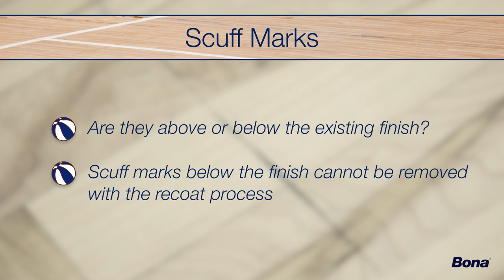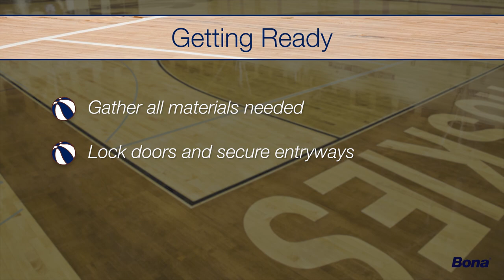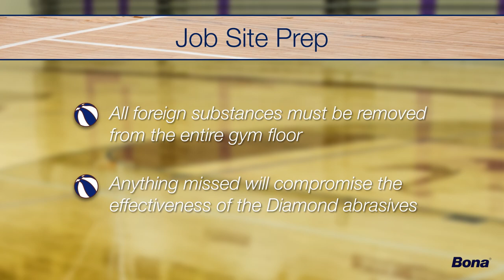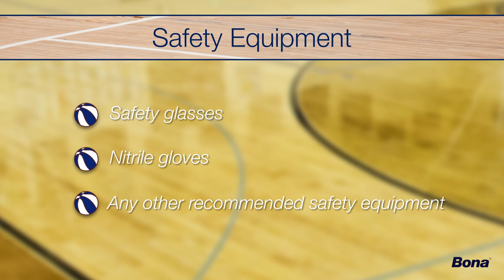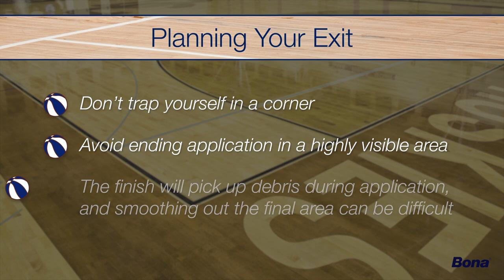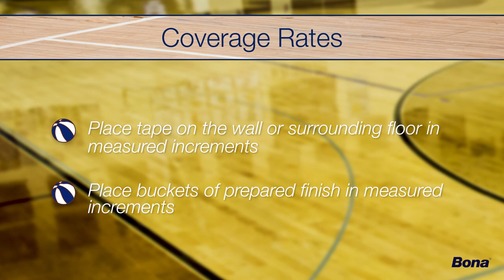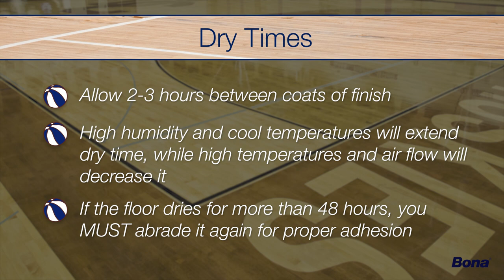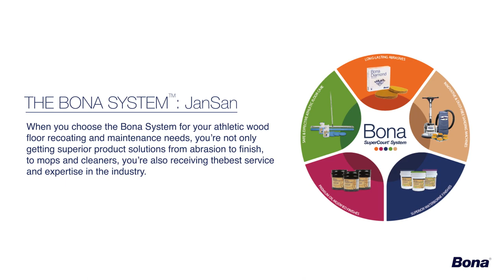How to Recoat Wood Gym Floors with Bona SuperCourt® Waterborne Finishes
Learn how to properly re-coat athletic floors using the new SuperCourt®  Waterborne Finishes from Bona.